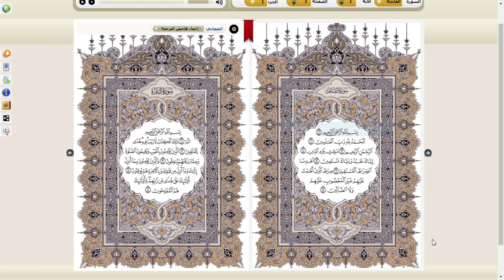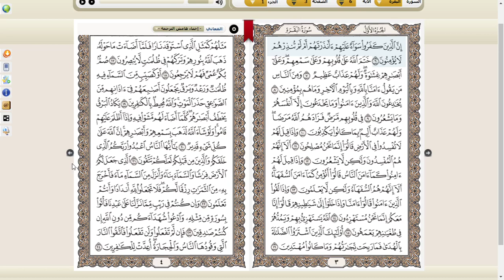تلاوة القرآن الكريم : الربع الأول